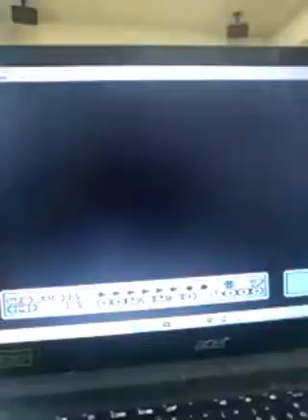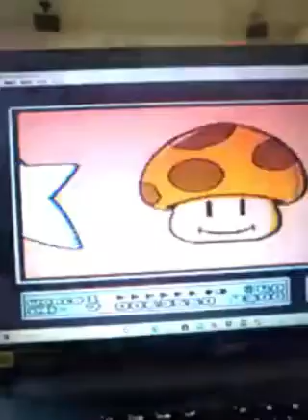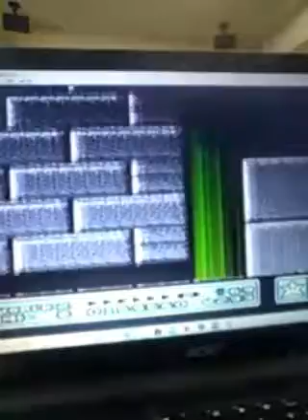マリオワールド３，１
お待たせしました。マリオワールド３です。最初から２－４クリアまでです。１面のボスはラリー楽勝でたおせます。俺はまあまあうまい方だと思います。